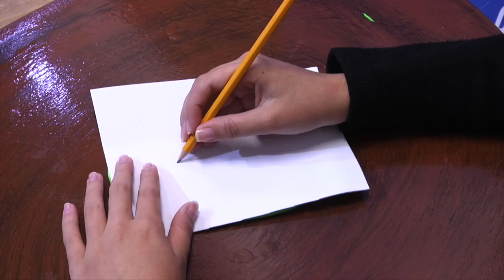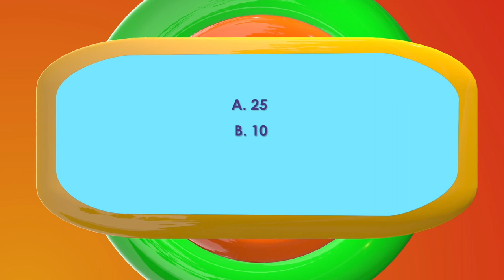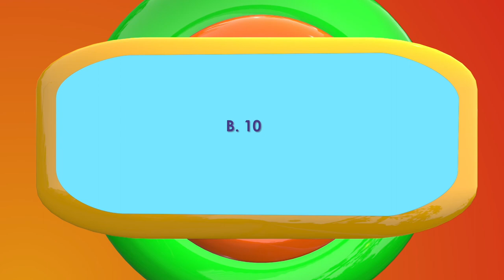Mi Parche Capítulo 05, Temporada 03. NADA MEJOR QUE UNA BUENA SONRISA